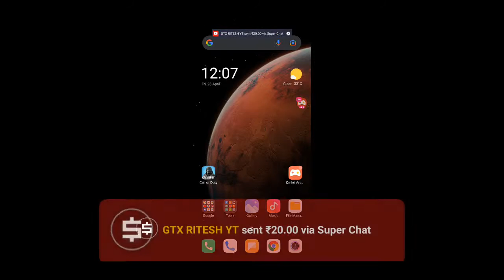PUBG MOBILE Live! Waiting for Pubg India! Playing After long time!!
Hey guys, I'm Playing multiple games on this channel.

Fortnite Username - Gladi_Is_Playing

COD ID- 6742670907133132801